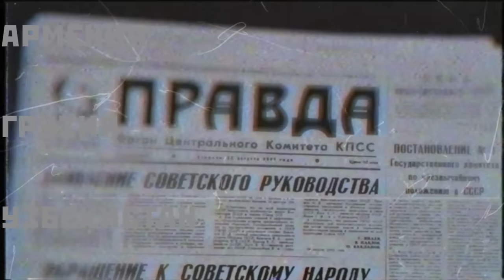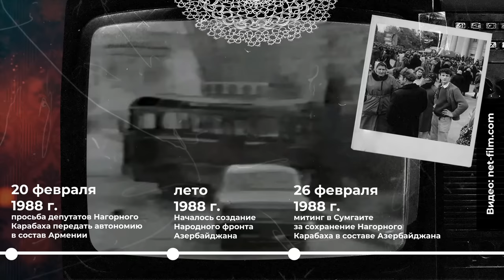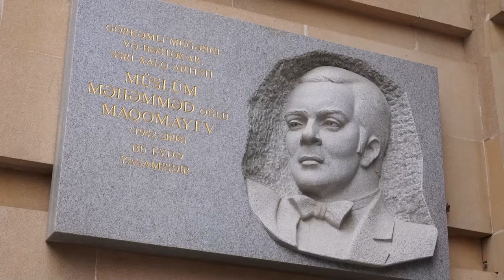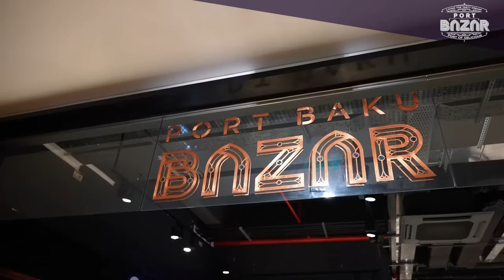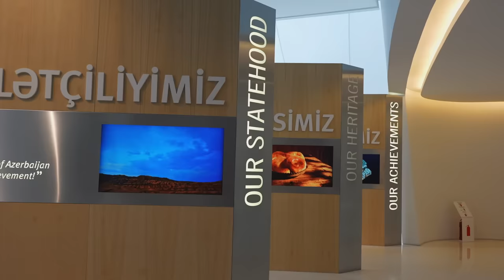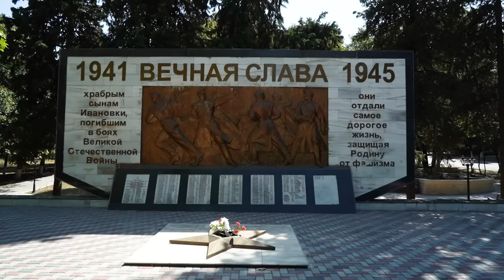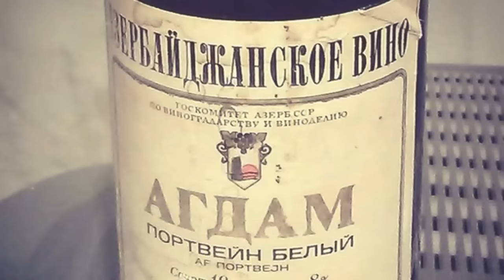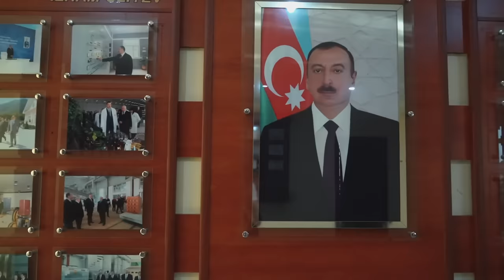Азербайджан: война с Арменией за Карабах и дружба с Турцией | Как нефть и Алиевы изменили страну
Война, авторитаризм, культ личности… богатство, современная архитектура и нефть. Думаете, я про Дубай? Нет, я про Азербайджан! После развала СССР эта страна пережила упадок в 90-е, но смогла справиться с ним. Сейчас здесь все напоминает скорее Турцию, чем Россию, но люди еще говорят на русском языке. Так что я смог обсудить с ними и конфликт в НКР, и президента Алиева, и «армянскую пропаганду», о которой тут знает каждый второй.

00:00:00 Вступление
00:02:35 История Азербайджана
00:07:11 Как в Азербайджане проходил выход из СССР
00:09:52 Претензии к советской власти
00:11:12 Нагорный Карабах — мина замедленного действия
00:19:29 Первая карабахская война
00:21:23 Крупное столкновение в Сумгаите
00:29:21 Армянский погром в Баку
00:32:58 Обретение Азербайджаном независимости
00:34:55 Полномасштабные военные действия в Карабахе
00:40:20 Вмешательство России в карабахский конфликт
00:48:00 Этнический состав Азербайджана и Армении
00:50:44 Муслим Магомаев и Арно Бабаджанян
00:51:51 Положение ислама в Азербайджане
00:54:40 Другие религии в Азербайджане
00:58:27 Особенности общения с государственными чиновниками
01:00:13 Президентство Гейдара Алиева
01:02:37 Правление Ильхама Алиева
01:05:59 Нефть — основа экономики Азербайджана
01:10:51 Азербайджанцы в России
01:11:57 Бывший нефтяной танкер «Сураханы»
01:14:20 Поселок Нефтяные Камни
01:16:05 Экономика Азербайджана после развала СССР
01:17:40 Крупные спортивные соревнование
01:19:08 Центр Гейдара Алиева
01:20:13 Запрет на съемку
01:23:00 Новая архитектура в Баку
01:24:54 Советское наследие в Баку
01:34:36 Центр и трущобы Баку
01:38:10 Старый город
01:41:15 Русские в Азербайджане
01:44:45 Ивановка — последнее русское село в Азербайджане
02:04:07 Красная Слобода — здесь живут евреи
02:08:22 Производство вина в Азербайджане
02:12:22 Габала — современный азербайджанский райцентр
02:18:23 Военный город Габалинской РЛС
02:27:44 Заключение